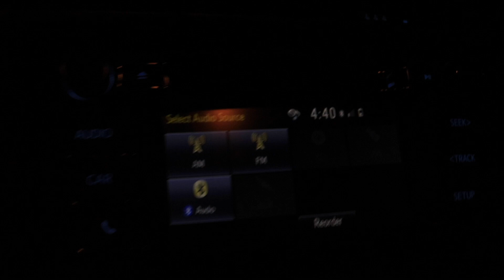Best Camping Meal! (Fly Fishing and Camping with Puppy!)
We took Aspen on her first camping trip this weekend and she did awesomely! She loved exploring the woods around camp and trying to eat all of the elk poop she could find. We also took her fishing on one of our favorite creeks on the rim, unfortunately, the fishing wasn't very good.